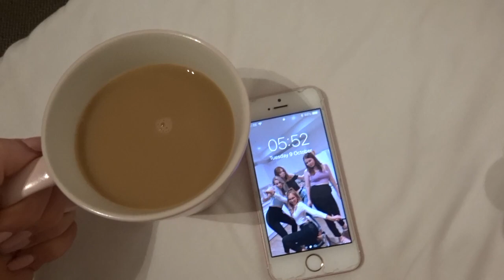REALISTIC WHAT I EAT IN A DAY AS A UNIVERSITY STUDENT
*OPEN ME*

FAQ's:
MAIN VIDEOS CAMERA: Nikon D3100
VLOG CAMERA: Sony Cyber-shot WX350
AGE: 19
WHERE I'M FROM: Leicester, England
AREA OF STUDY: Textile Knitwear Design

I hope to see you all in my next video,
Love, Han xx